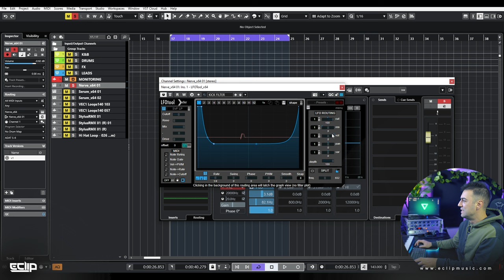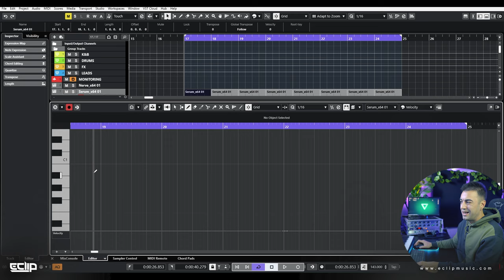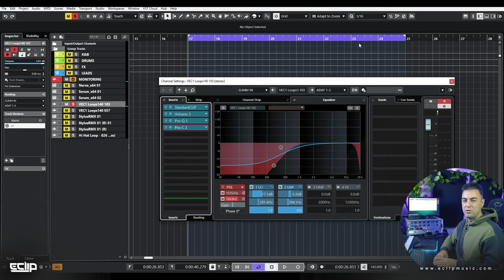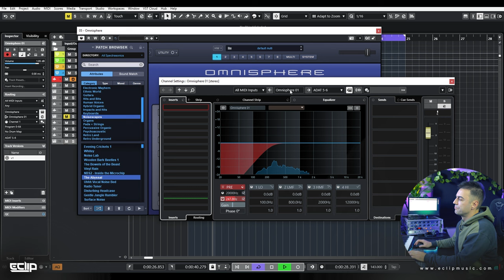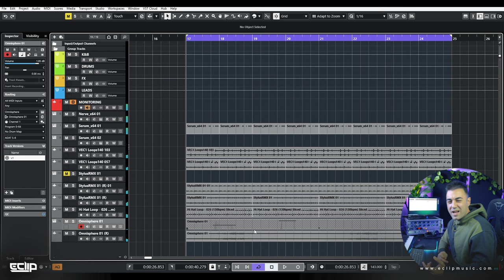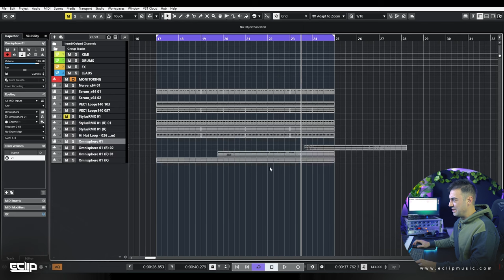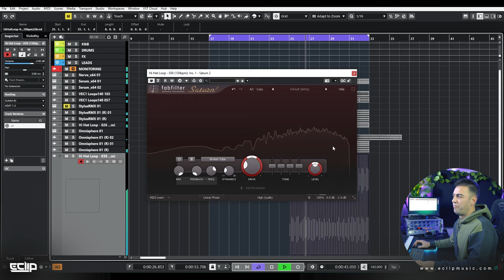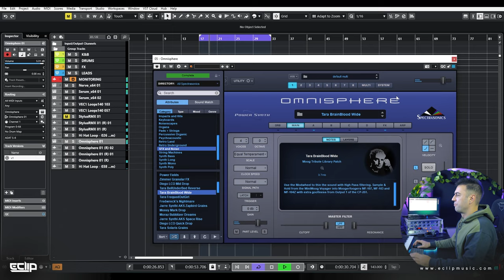Use Of The Inspiration and Emotion Extraction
Using the music that inspires you for a new track is a great way to create a good hook on the track at the beginning. Somebody may be confused with this technique and plagiarism, but using other people's music to get inspired always took me in a different direction.